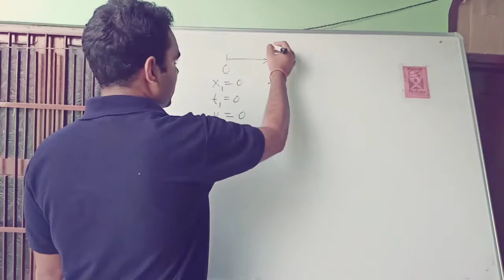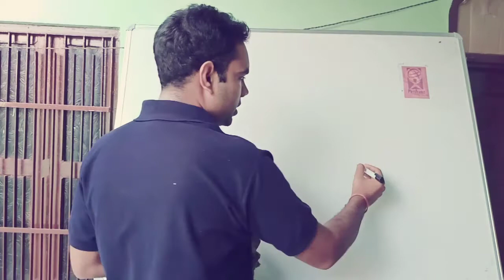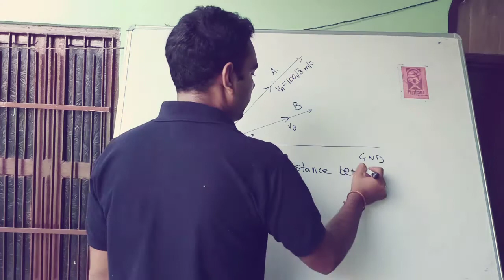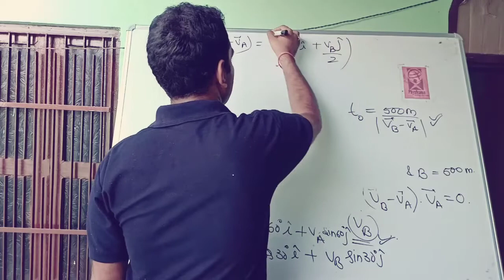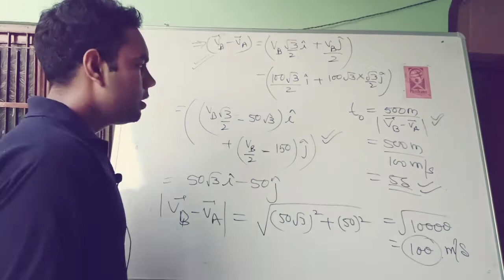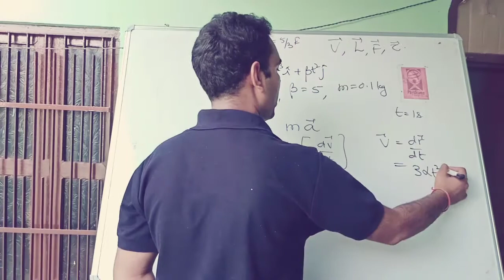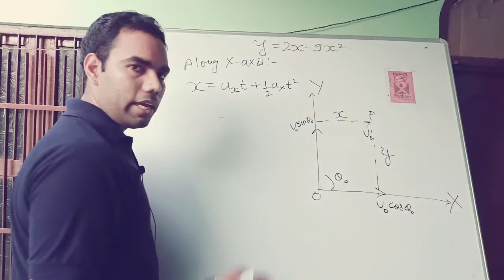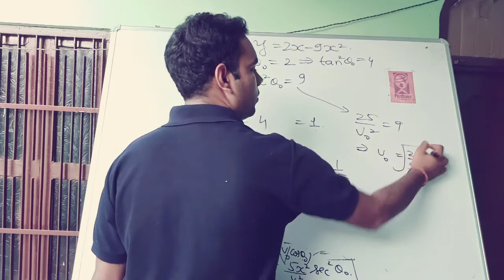Kinematics | IIT JEE Previous Year Solutions | Part I | Class 11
Hello dear students, In this video I have discussed some questions from IIT JEE examination based upon Kinematics chapter of class 11. Hope you all like it ! 😀 1. A particle is moving with speed v = b√x along positive X axis. Calculate the speed of the particle at time t = T. 2. A person standing on an open ground hears the sound of a jet aeroplane coming from north at an angle 60 with ground level. But he finds the airplane right vertically above his position. If v is the speed of sound, then speed of the plane is 3. Airplanes A and B are flying with constant velocity in the same vertical plane at angles 30 and 60 with respect to the horizontal respectively. 4. The position vector r of particle of mass m is given by the following equation. Which of the following statement/s is/are true about the particle? 5. The trajectory of a projectile near the surface of the earth is given as y = 2x - 9x^2. If it were launched at an angle.